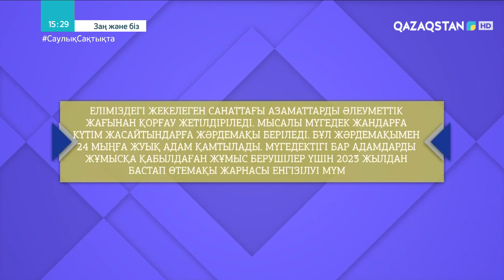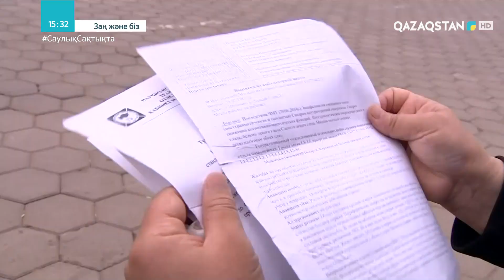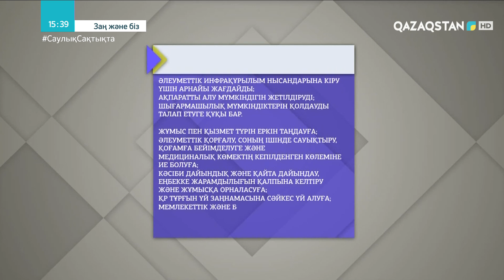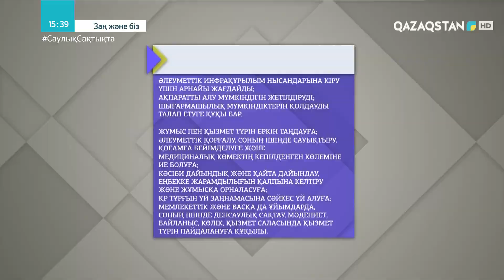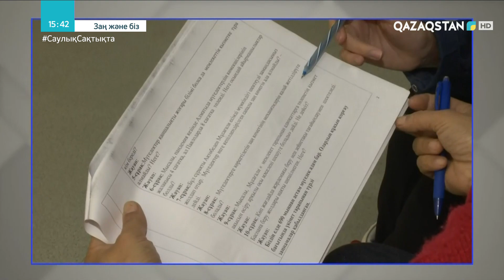«ЗАҢ ЖӘНЕ БІЗ». «Мүгедектердің құқығы»